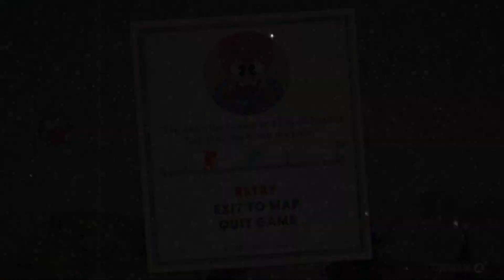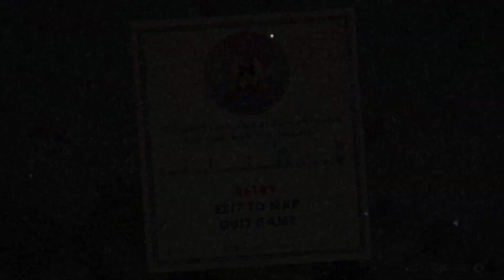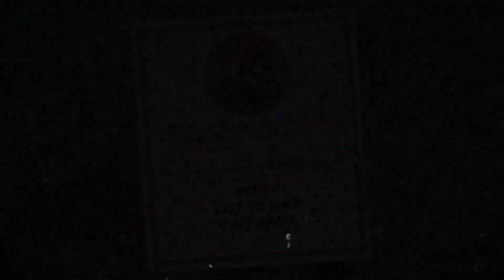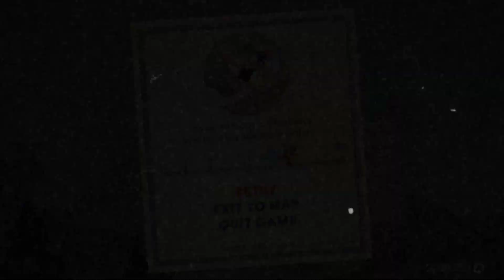WARNING! Wally Warbles Incoming! "Cuphead part 13"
Nate & Tim play Cuphead and lose their sanity... NATEDOGG700 Cuphead Twitch -- Watch live